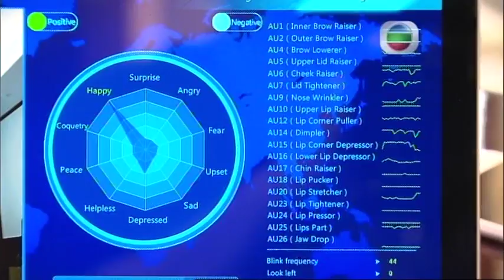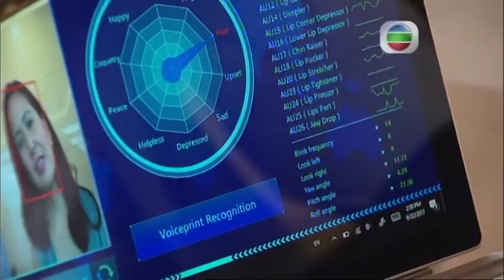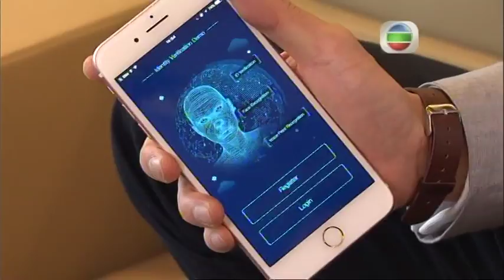PING AN TECHNOLOGY 1-ON-1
An interview with Ericson Chan, the head of Ping An Technology company about how they're developing tech not just for themselves but for other companies. A look at their facial recognition AI has 99.8% accuracy rate and can apparently read your emotions from the 44 different twitches in your face. It's uses in finance for KYC as well as how their tech can be used for insurance.